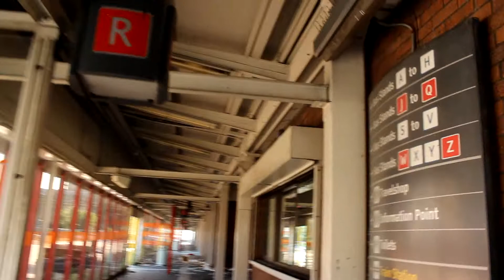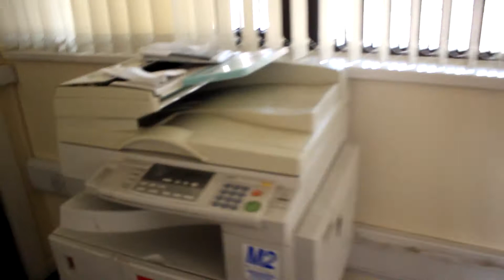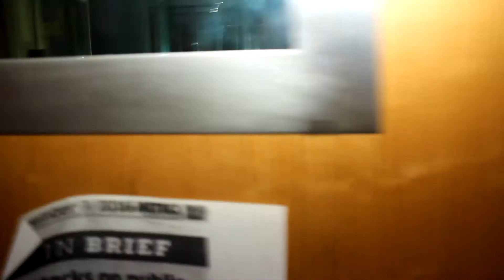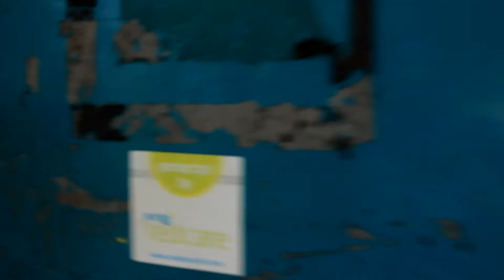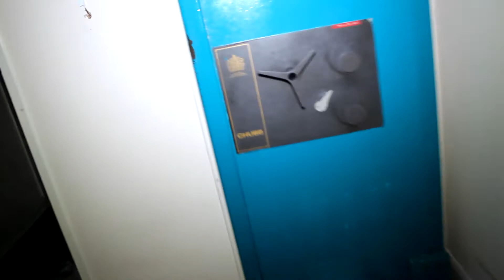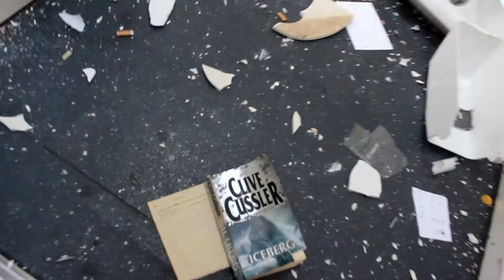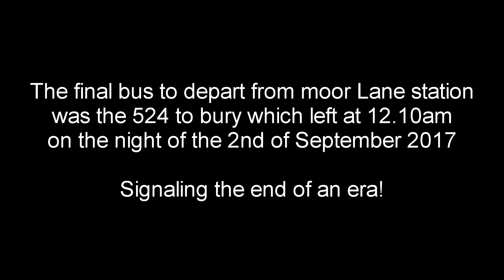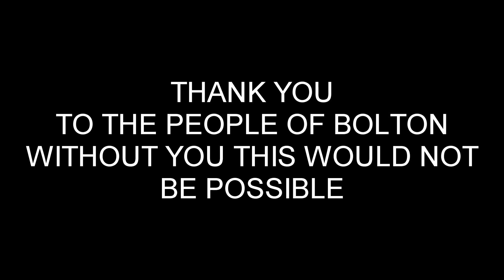Abandoned Moor Lane Bus Station - Bolton - Terminus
Terminus - Filmed by Clarky and Roy Taylor is the final look at Bolton's long-standing post-apocalyptic bus station before the inevitable demolition that signifies the end of an era.

Archive bus video footage courtesy of PMP films. Much appreciated guys.

DayDream Bliss - SYBS